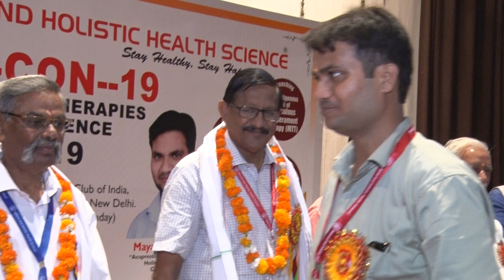00036 Holistic Therapies Conference (HT-Con-19) on 4th August (Inauguration Session - 11)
Holistic Therapies Conference (HT-Con-19) in Constitution Club Of India on 4th August.
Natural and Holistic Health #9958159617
मुद्रा थेरेपी, नेचुरोपैथी, वैकल्पिक चिकित्सा, योग, आसन, थेरेपी, ऑरिकुलोथेरेपी, न्यूरोथेरेपी, टच थेरेपी, वैकल्पिक चिकित्सा,

mayank Porwal